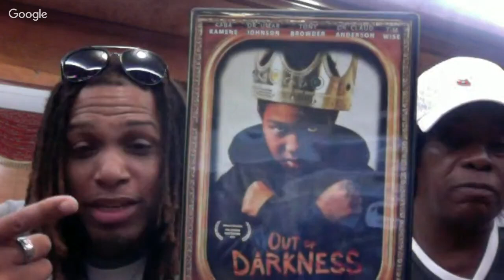Taj Tarik Bey And Sabir Bey after the lecture in Houston Tx